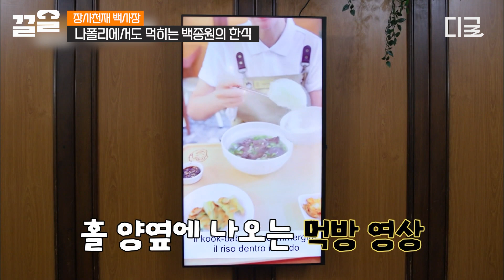[장사천재백사장1] "먹으면 기분이 좋아져💕" 어느 새 홀 전체 만석! 나폴리에서도 먹히는 백종원 표 한식 ㄷㄷ 이게 바로 장사천재 백사장님 영향력👍